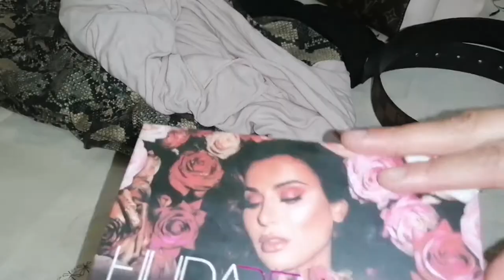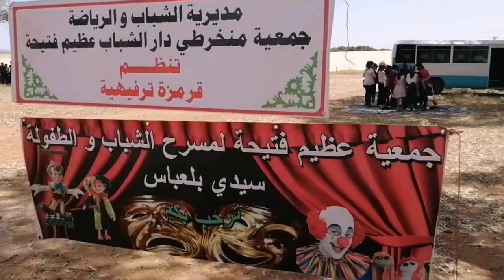اليوم ❤️ vlog ❤️جديد ديتكم معاية لسد صارنو سيدي بلعباس لإحياء اليوم العالمي للطفولة 1 جوان😘